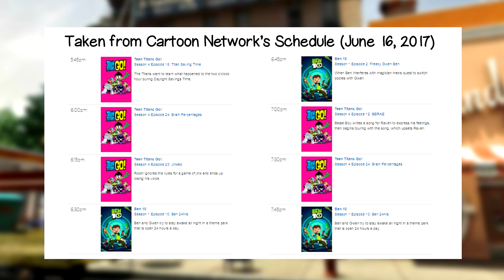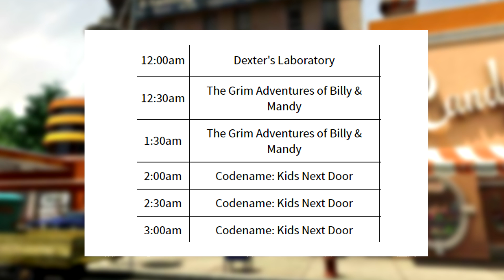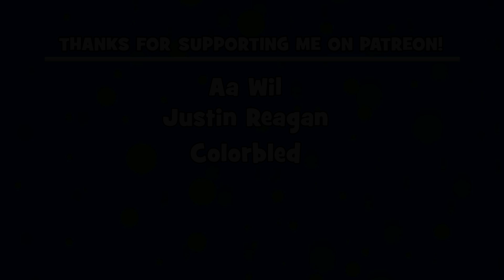Why CN City is the BEST Era of Cartoon Network with FutureGohanSSJ2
The month of June marked both the beginning and end of the Cartoon Network City Era (June 14, 2004 - June 1, 2007), so FutureGohanSSJ2 and I decided to do a special discussion video on it and why it's our favorite Cartoon Network Era. Sorry for the extended hiatus and lack of videos; I promise more in the coming weeks.